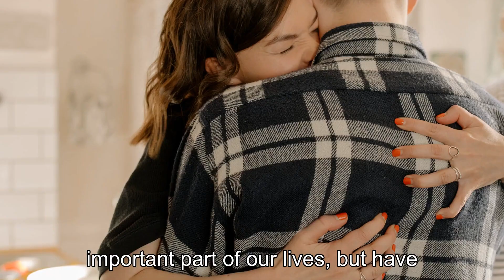The Surprising Problems That Arise From Extended Sexual Abstinence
Title: "The Shocking Reality of Extended Sexual Abstinence"Are you considering taking a break from intimacy? Or have you been abstaining from sex for a long time? You might be surprised to learn about some of the problems that can arise from extended sexual abstinence. In this video, we'll cover everything from physical health risks to emotional and psychological consequences. We'll also dive into the impact abstinence can have on relationships and provide tips for maintaining a healthy sex life. You won't want to miss this eye-opening discussion. Whether you're currently practicing sexual abstinence or simply curious about the effects, this video is sure to provide valuable insights. And as always, we welcome your comments and feedback below!